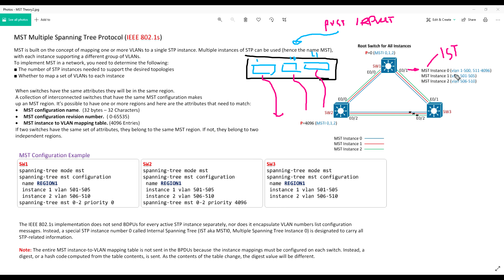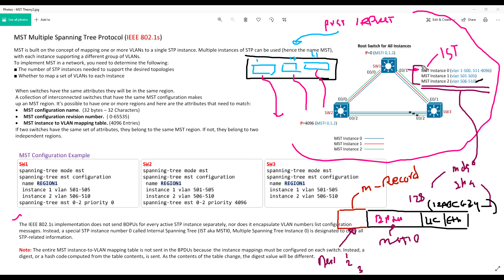MST Multiple Spanning Tree Protocol - Part2